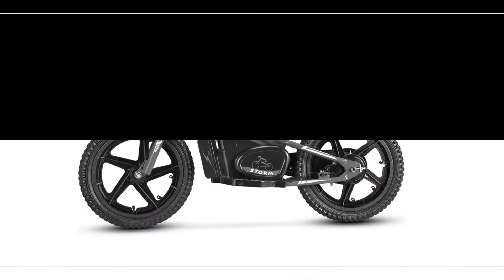Kids 170w 16" Electric Balance Bike From Storm Buggies UK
Following a year of intense development, we are pleased to launch our stunning range of 2022 kids electric balance bikes. Not only do our unique bikes feature the most vivid colours of any bike on the market, but they also boast a high specification to match their stunning looks!